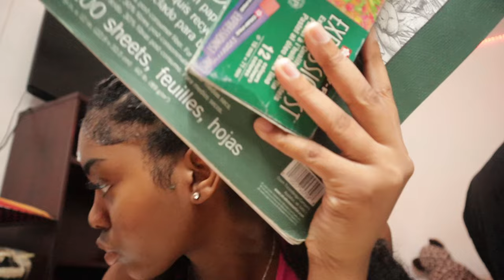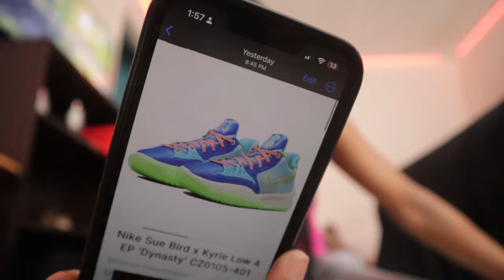Volleyball Diaries: practice, workouts, gameday + mini vlog | Yomaa Grace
hey my lovessss !!

This week, I worked out, went to practice, journaled and sketched, and scrimmaged. I really hope you guys enjoyed today's video & let me know what you guys wanna see next. love you guys sm.

socialss 😃📸
finsta: @whoisyomaagrace_ (for everyday pictures and upcoming youtube content)

FAQ’s:
what do i use to edit: my phone - capcut pro, canva pro and phonto for thumbnails
camera: canon eos m50 mark ll
tripod: white octopus tripod (aliexpress)

current sub count: 426

xoxo yoms